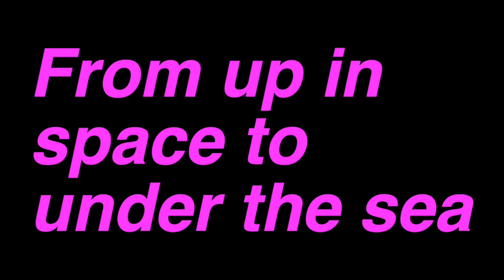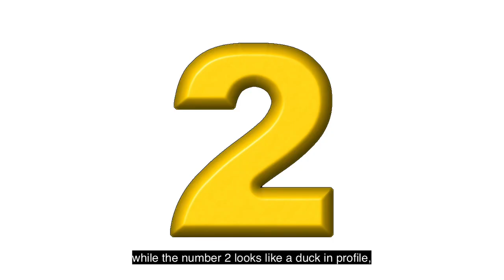DIY必須アイテム「あひるのテープ」? | Duct Tape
Let's all sing a song about duct tape, with music by American band Ramones! Find out how everything, from submarines to space shuttles, is connected by duct tape!

Lyrics
Duck, tape, duct tape! Duck, tape, duct tape!

It is cloth or scrim backed
Usually silver grey
It has many uses
Duct tape bop

It is strong and sticky
And pressure sensitive
It’s also flexible
Duct tape bop

Used in space flight
And in submarines
From up in space to under the sea
It’s the world’s best tape for me

MIEZARUTE ART SCHOOL is perfect for you if you're an artist or designer who wants to expand overseas, a student who's thinking of studying a creative subject in English, or someone who’d like to explore their creativity.